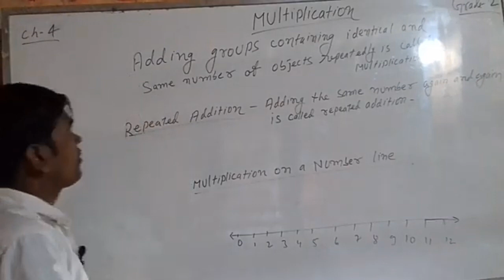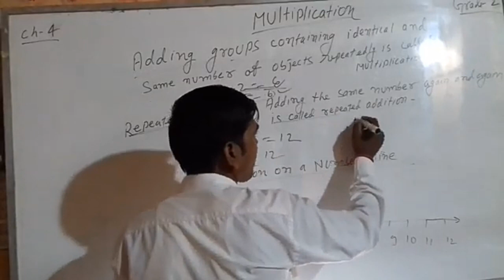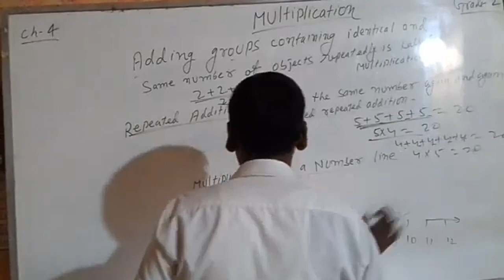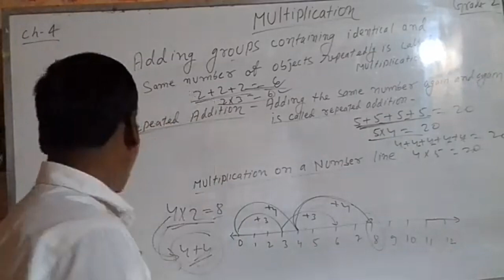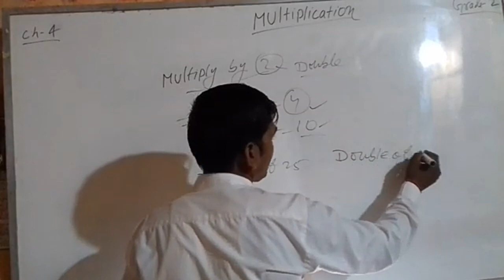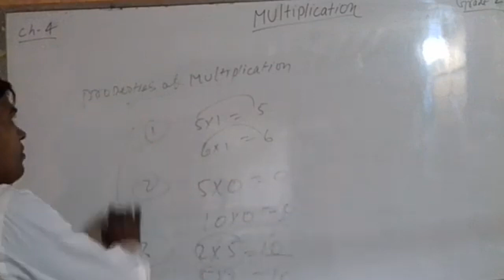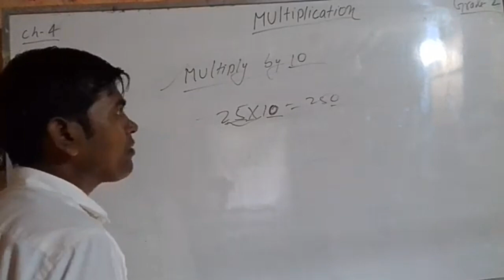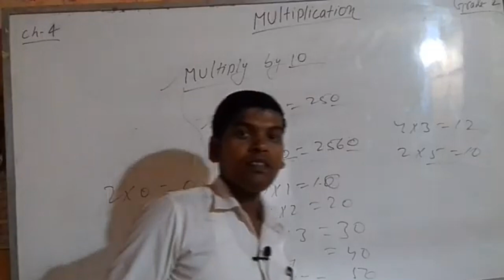Std 2 Ch 4 Maths (Multiplication)